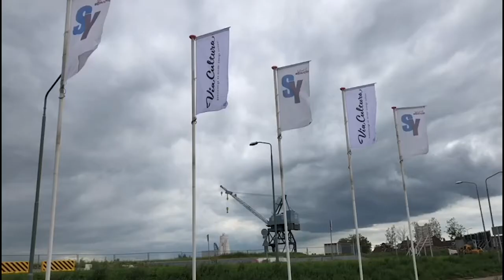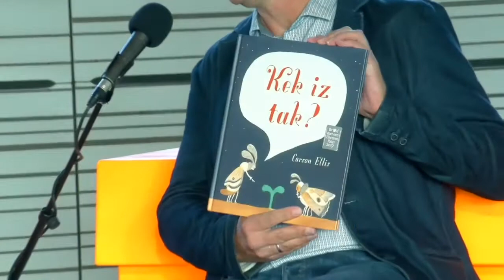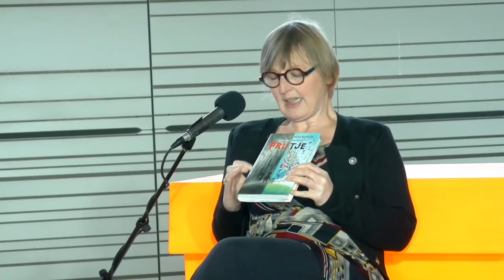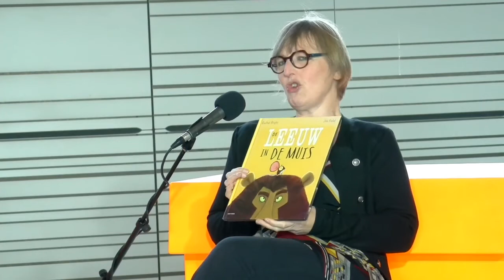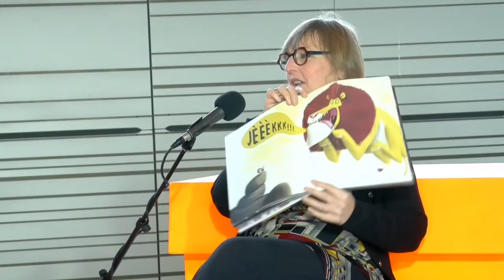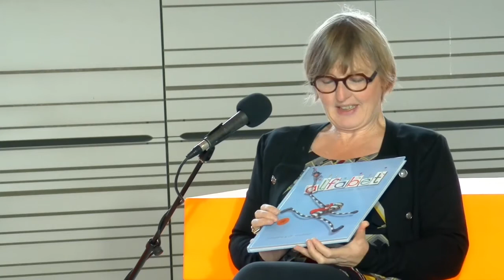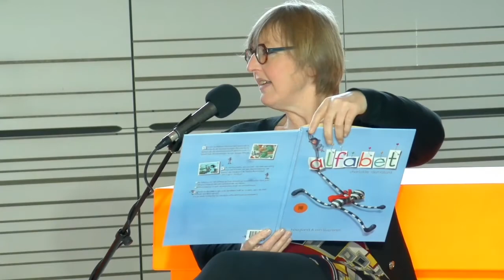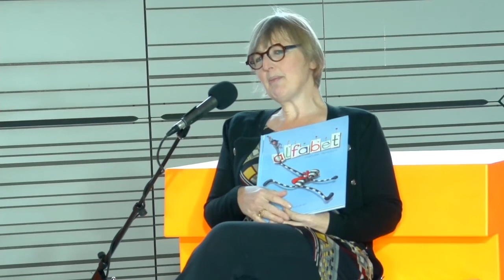Via Cultura Weekendmagazine | Kinderboekenweek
In deze aflevering van Via Cultura Weekendmagazine wordt er gesproken over de nieuwe roman van de Bredase schrijver Motell Rijnen. Ook spreken we met Ilse van Donkelaar van Stichting Voorlezen over de komende Kinderboekenweek  en hebben wij aan verschillende mensen uit Dordrecht gevraagd wat hun favoriete kinderboek was en waarom.

Gasten:
Motell Rijnen
Ilse van Donkelaar

Gasten (video's):
Sander Nobel
Kees Thies
Petra Reijnhoudt
Wilma Verhoeven

Presentatie:
Gertjan Kleinpaste

Techniek:
Ilse Schrier
Hans de Bruijn

Redactie:
Ella van der Velden
Charlotte Smitsman
Kim Breedveld

Montage:
Eliza Bijl